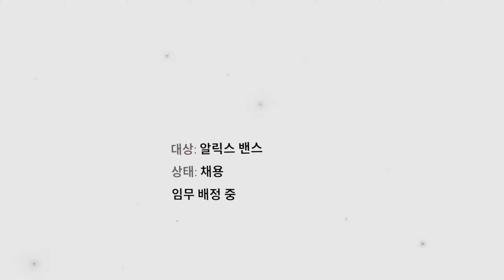하프라이프: 알릭스 Half-Life: Alyx #9 END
하프라이프: 알릭스 Half-Life: Alyx